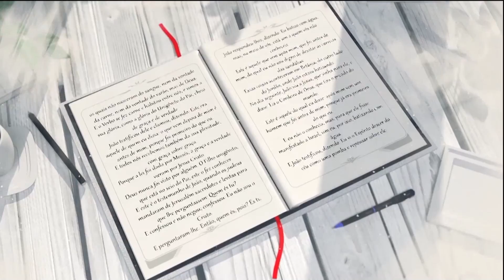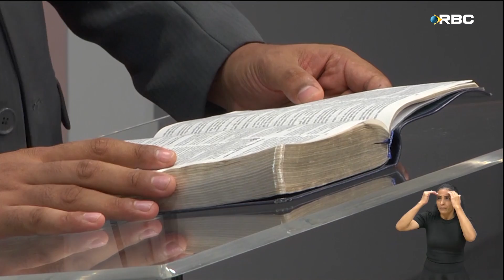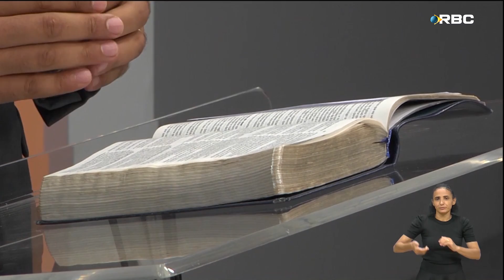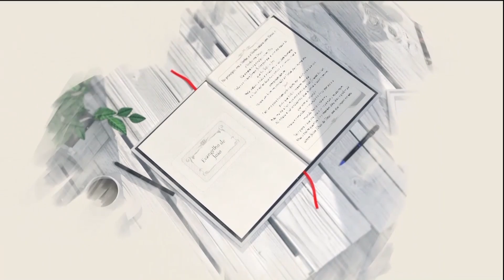Providência de Deus no Deserto | Reflexão Bíblica